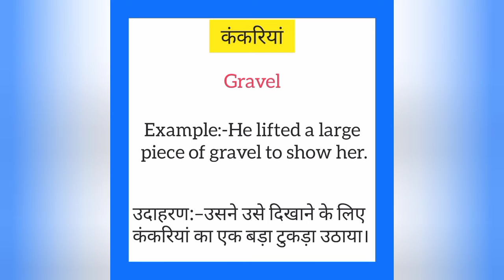Kankariyan ko english mein kya kahate hain | कंकरियां इंग्लिश में क्या कहते हैं | Gravel meaning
Kankariyan ko English me kya kahate hain
Kankariyan को इंग्लिश में क्या कहते है

कंकरियां को इंग्लिश में gravel कहते हैं
Kankariyan ko English mein gravel kahate hain